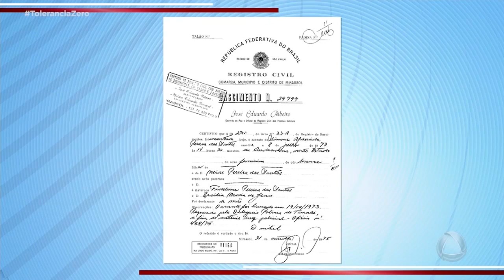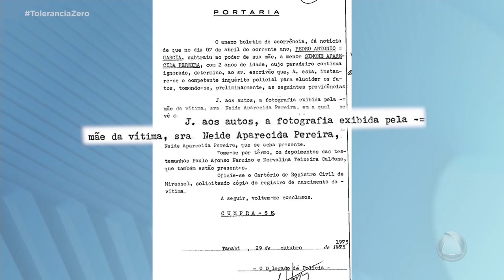Em São Paulo, mulher descobre que o pai era na verdade um sequestrador - Tolerância Zero